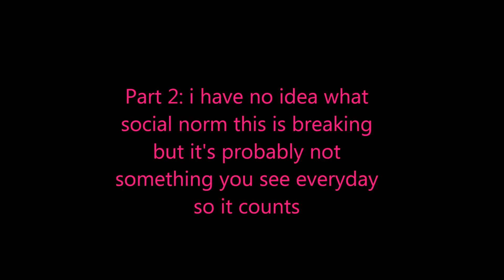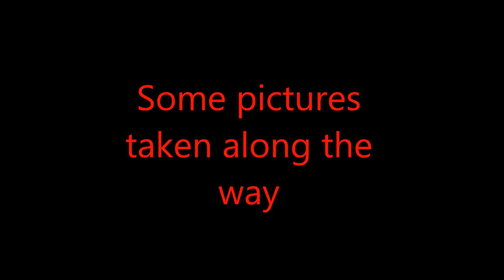Breaking Social Norms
shout out to mr shook for giving the funnest extra credit projects. now i have an excuse to be a weirdo.